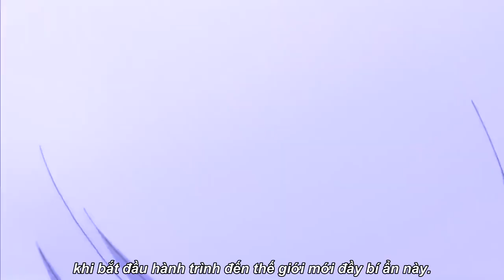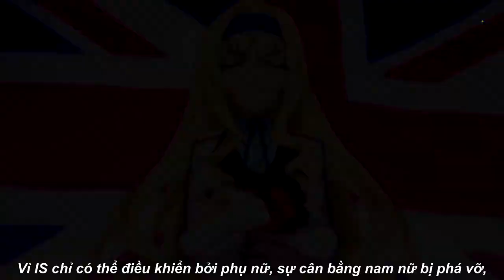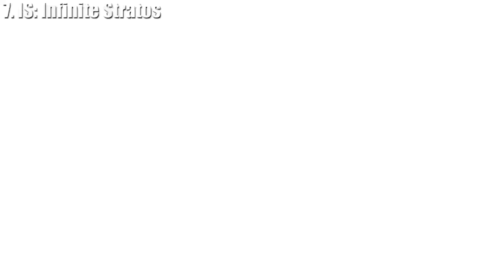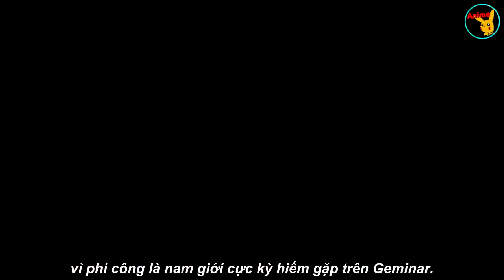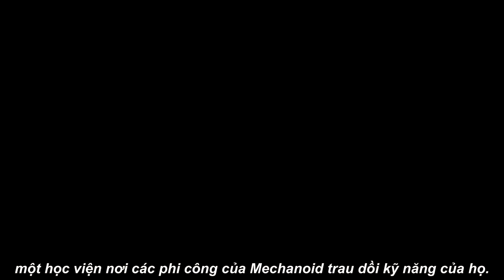Top 10 Phim Anime Harem có Nam Chính Khiến Nhiều Cô Nàng Phải Mê Mẩn